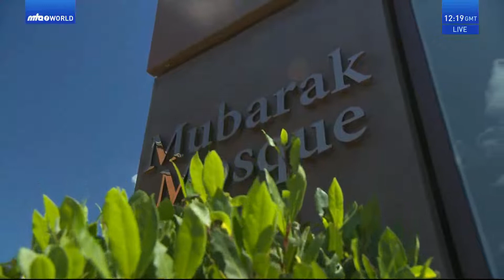Freitagsansprache 15.07.2022: Seine Heiligkeit (Hazrat) Abu Bakr (ra)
Deutsche Übersetzung der Freitagsansprache gehalten von Seiner Heiligkeit Mirza Masroor Ahmad am 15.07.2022.